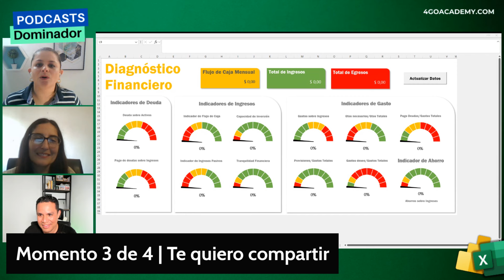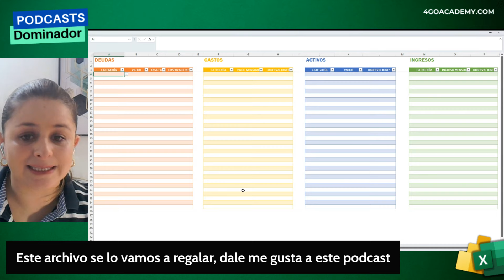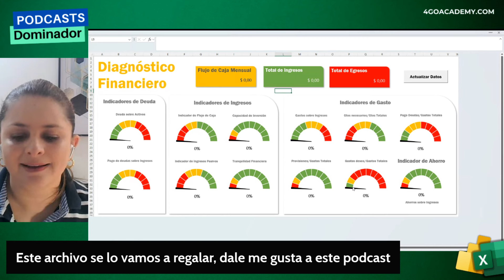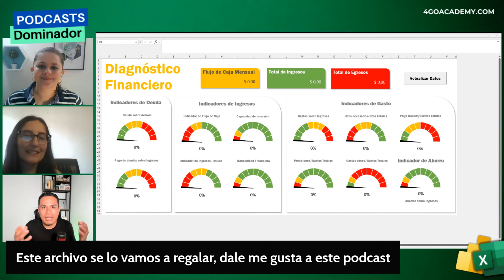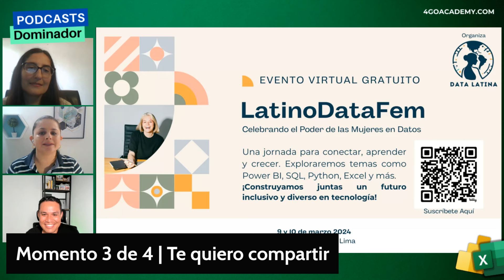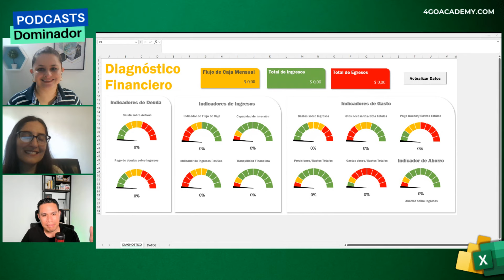Cap 3 Podcast Dominador | Un evento de mujeres para todos, datalatina.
Feliz dia de la Mujer💕😍
Únete a nosotros mientras honramos y celebramos a todas las mujeres en este día especial."
🚀 Aumente su productividad aprendiendo Excel y Power BI de forma estrategia

Descarga el archivo de ejemplo : Cap 3 Podcast Dominador

Vídeos recomendados
1️⃣  Resaltar punto máximo en gráfico de Línea✅: